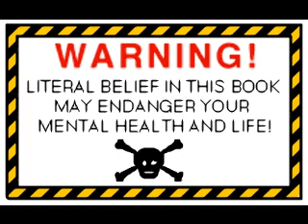The Dark Bible part 4